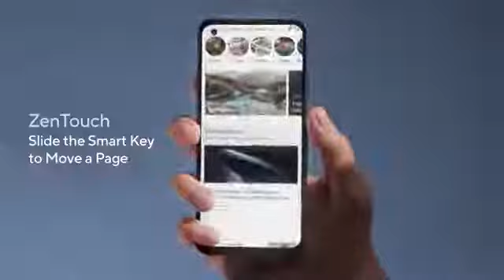ASUS Zenfone 9 leaked video.